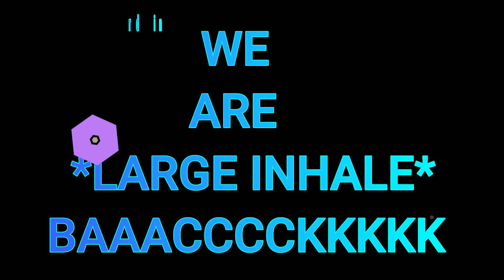Back To Business!!! {Shintarocraft S2- #1}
"Ending aren't really endings, only new beginings." This is what they were refering to, the return of peak.